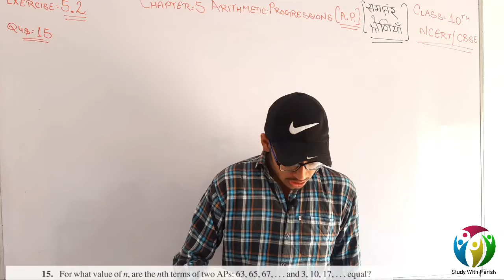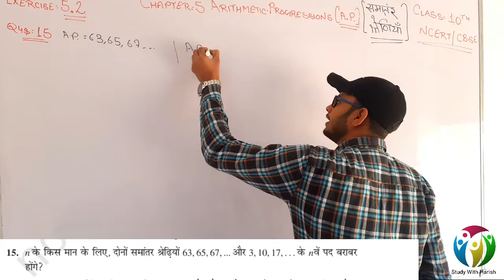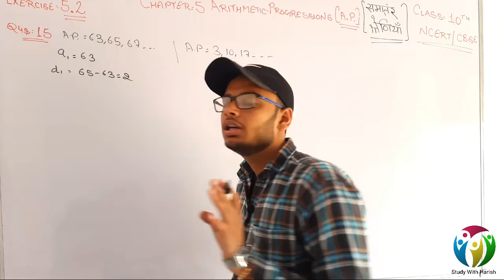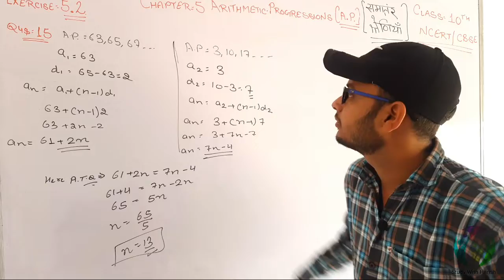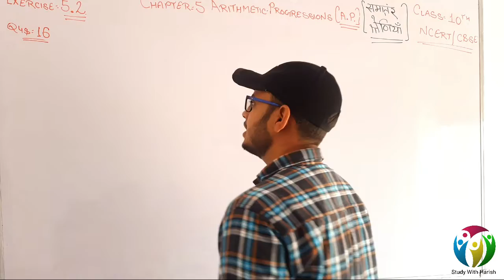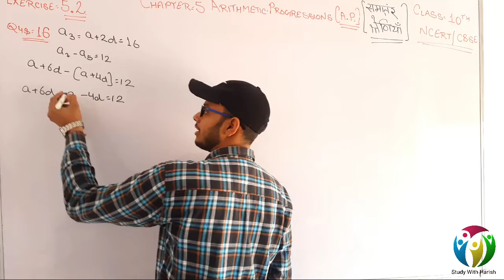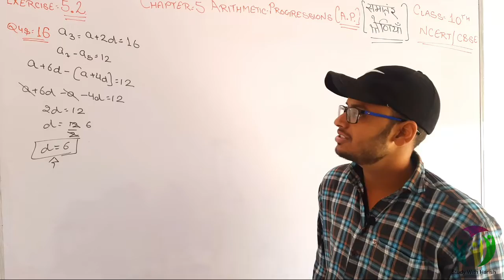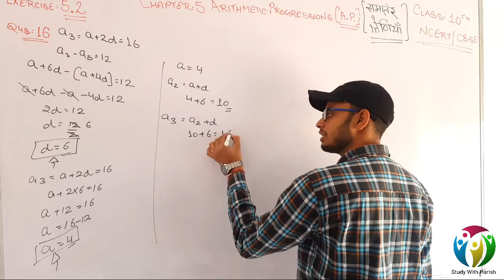Class-10,Exercise 5.2 Question No.15,16 Maths Arithmetic Progression ( समांतर श्रणियां ) NCERT CBSE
Hello Dosto.

Is video me aapko maine class 10th ke Chapter 5 Arithmetic Progression A.P. ( समांतर श्रेणियां ) ki  Exercise  5.2  ka Question Number 15 and 16   karwaya hai...

              -:Harish Aggarwal:-